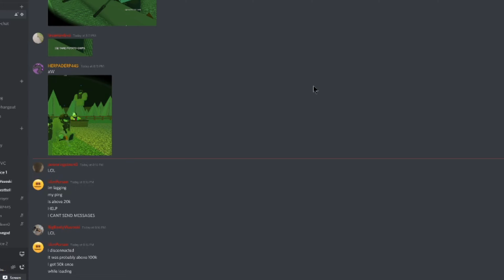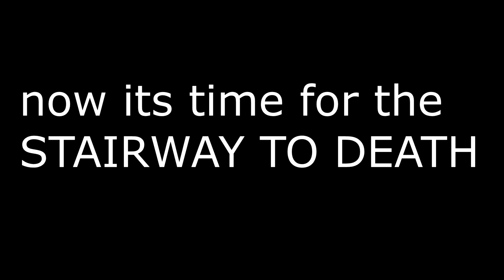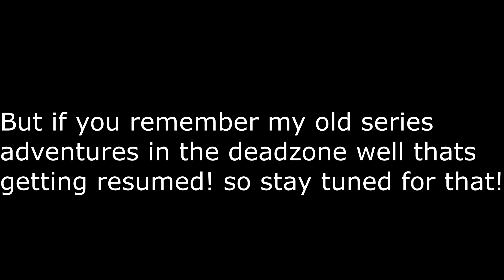deadzone but 8 players take over fort camel and turn it into a posh hotel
this was really fun to do lmao

(40:36)